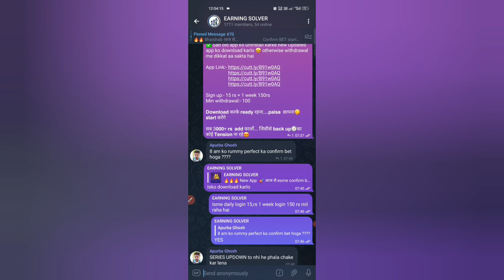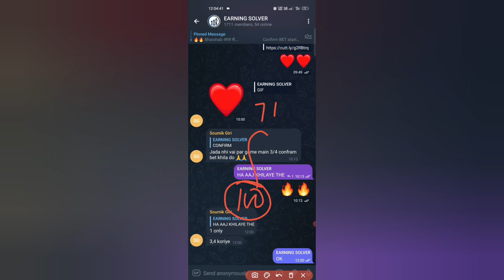शानदार ट्रिक 😱 Rummy Perfect Hack Trick | Rummy Perfect New Bug Trick | Dragon vs Tiger Trick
शानदार ट्रिक देखो जल्दी 😱

.Video. Top. Searching. Queries.
1.dragon vs tiger
2.dragon versus tiger
3.dragon vs tiger game tricks
4.dragon vs tiger game app
5.dragon vs tiger new hack trick
6.dragon vs tiger tricks
7.dragon vs tiger tricks today
8.dragon vs tiger tricks latest in hindi
9.dragon vs tiger game hack kaise kare
10.dragon vs tiger game hack
11.dragon tiger tricks
12.dragon vs tiger game winning tricks
13.dragon vs tiger tricks latest in hindi

.Video. Top. Searching. Keyword.

.Video. Suggestion. Keyword.

Dragon Vs Tiger  - Dragon Vs Tiger Unlimited Trick - Live Earning - Dragon Vs Tiger

ड्रैगंन vs टैगर जितने का तरीका | dragon vs tiger tricks | dragon vs tiger | dragon vs ti